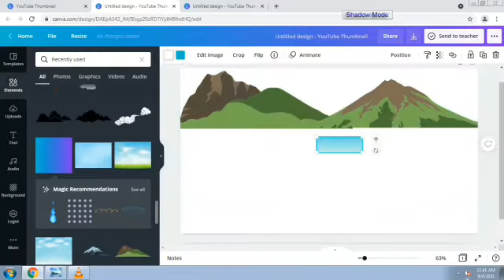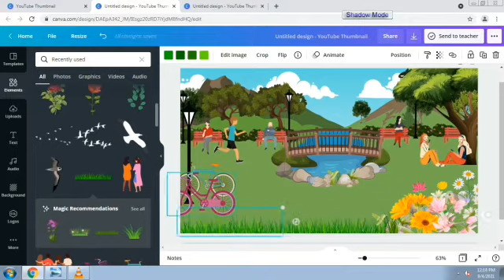Green Park | short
This video is a short version of green park in canva.